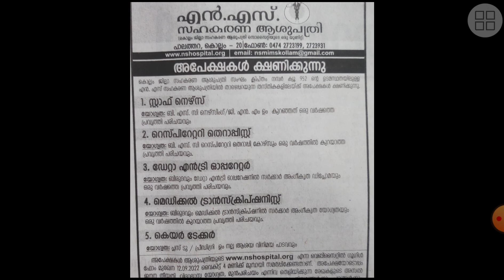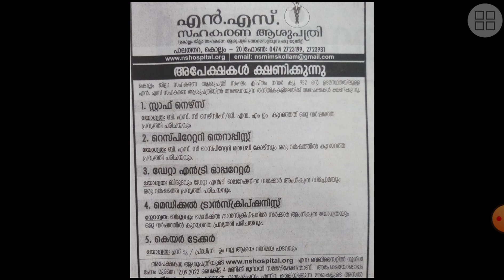Kerala Job Vacancy | NS Coperative Hospital Recruitment